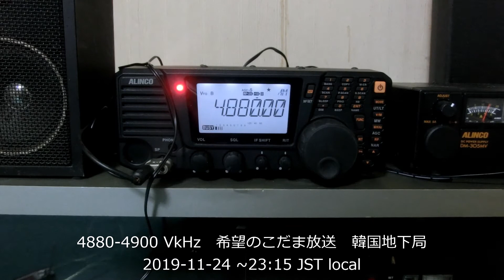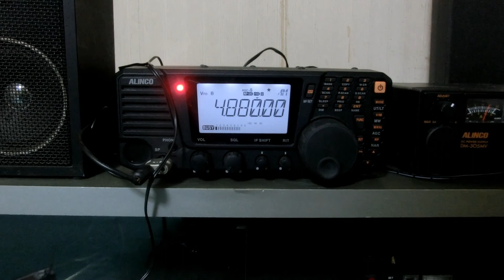4880KHz 4900KHz VkHz 希望のこだま放送 韓国地下局 対北朝鮮向け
韓国政府が北朝鮮の平壌から放送していると称している地下局。
北朝鮮側がジャミングで妨害電波を発射しています。

周波数も変動してだいたい4880kHzから4900kHzで放送しています。

韓国政府は地下局は複数、運営していて希望のこだま放送はその中の一つです。

受信機：アルインコ　DX-R8
アンテナ：HFバーチカル